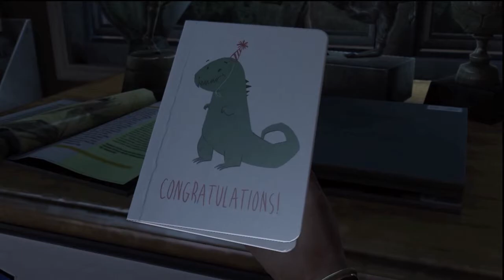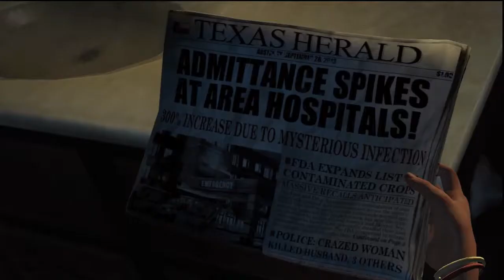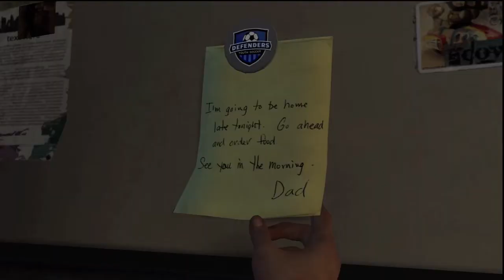The Last of Us - Part 1 Hard Mode Prologue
~ Player : TommyLove
~ Game Title : The Last of Us
~ Released : June 14, 2013
~ Genre : Action-adventure, survival horror
~ ESRB : Rated M
~ Publisher(s) : Sony Computer Entertainment
~ Developer(s) : Naughty Dog
~ Capture Device : Hauppage HD-PVR